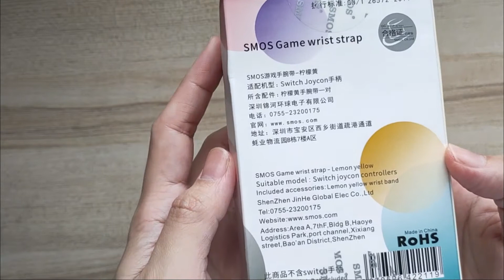THE BEST JOYCON WRIST STRAP for JUST DANCE YOGA BOXING nintendo switch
I bought this pair of strap from Shopee for 1,115 php.

Brand: smos/smos
 Material: korean velvet
 Color classification: pigeon gray two loaded lemon yellow two loaded peacock green two loaded cherry blossom powder
 Type of package: official designation
 Applicable: switch console
 Style: elastic adjustable